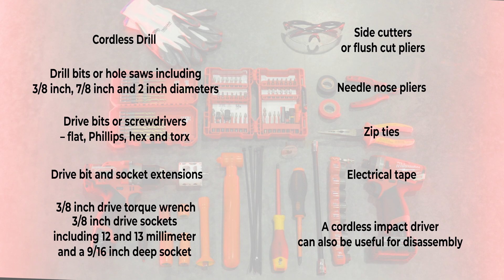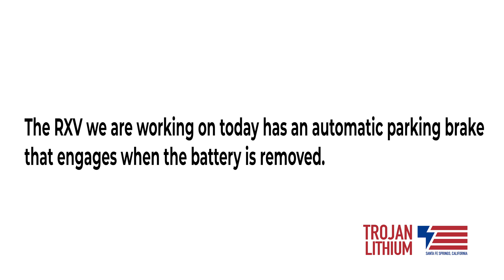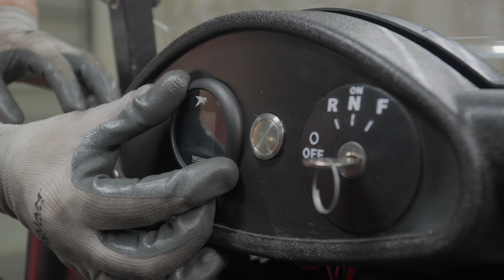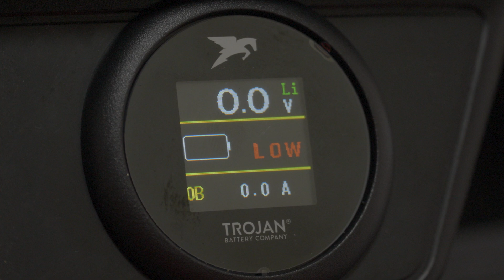How to Install a Trojan Lithium OnePack™ in an E-Z-GO Golf Car | Step-by-Step Guide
Learn how to install a Trojan Lithium OnePack™ or OnePack™ XR battery into your E-Z-GO golf car with this step-by-step guide. In this video, we cover everything from safely removing the old battery to connecting the new one. Whether you're replacing your battery or upgrading your current setup, this tutorial will ensure a smooth and safe installation process.

What You’ll Need:
- Cordless drill
- Drill bits or hole saws, including 3/8-inch, 7/8-inch and 2-inch diameters
- Drive bits or screwdrivers-flat, Phillips, hex and torx
- Drive bit and socket extensions
- 3/8-inch drive torque wrench
- 3/8-inch drive sockets, including 12 and 13 millimeter and 9/16-inch-deep socket
- Side cutters or flush cut pliers
- Needle nose pliers
- Zip ties
- Electrical tape
- Cordless impact driver (Can be useful for assembly)